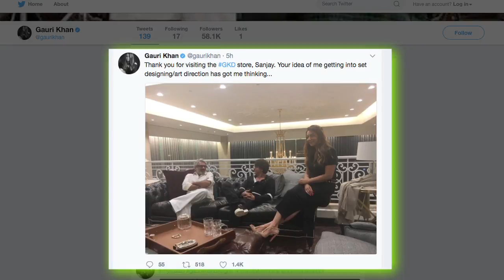Not SRK, Bhansali wants Gauri Khan to turn Art Director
She is a successful producer, entrepreneur, interior designer, mother of three children and wife of Bollywood superstar Shah Rukh Khan. Gauri Khan says filmmaker Sanjay Leela Bhansali, impressed by her work, has urged her to design film sets and turn art director.